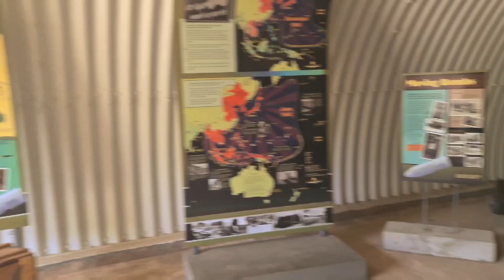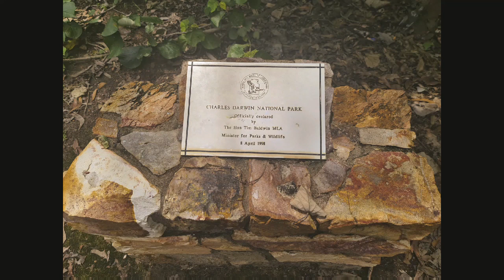Charles Darwin National Park